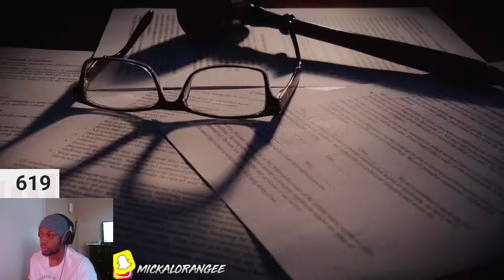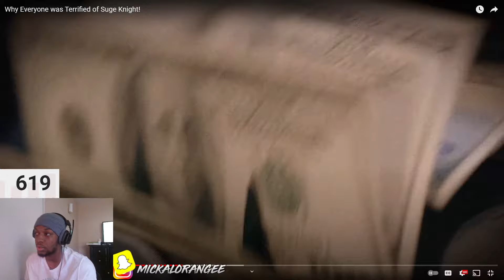Why Everyone was Terrified of Suge Knight! | REACTION